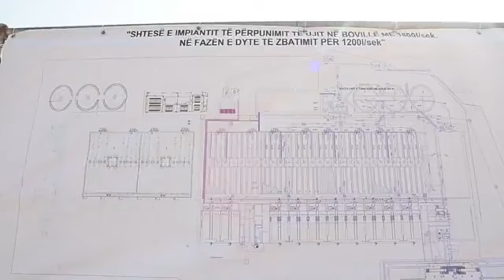Veliaj inspekton punimet ne Boville: Shtojmë kapacitetin e furnizimit me ujë në Tiranë